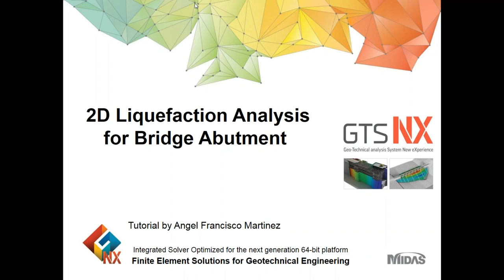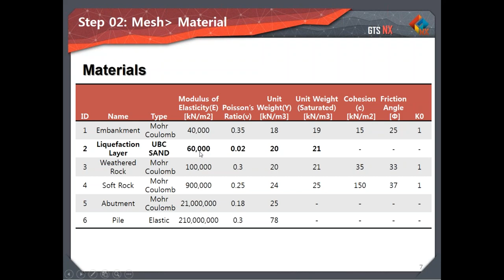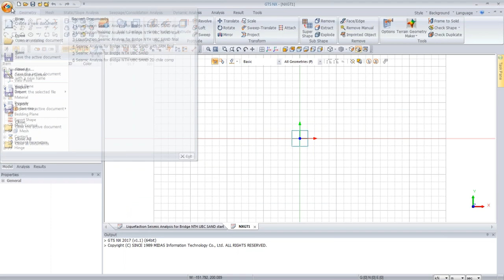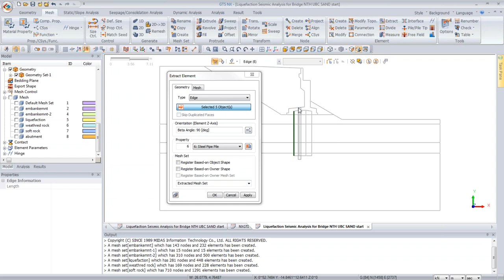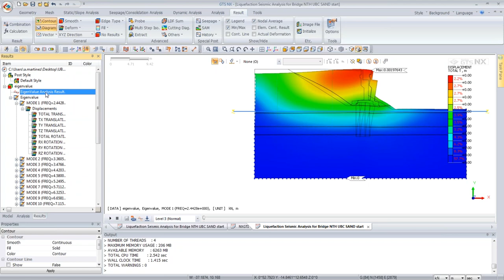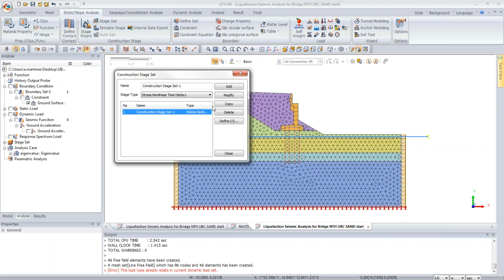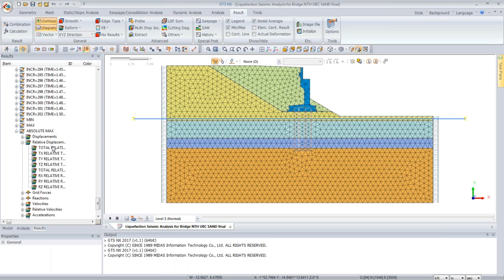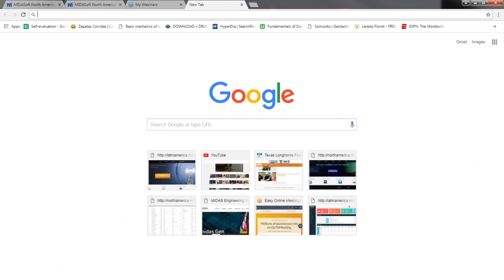Training 2D Liquefaction Analysis of Bridge Abutment with UBC SAND